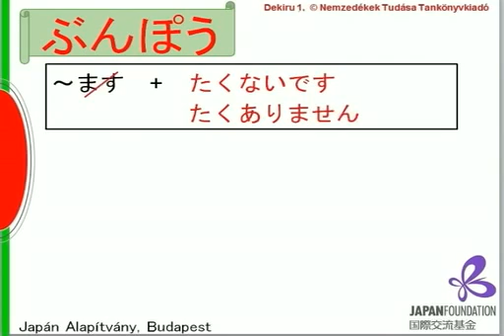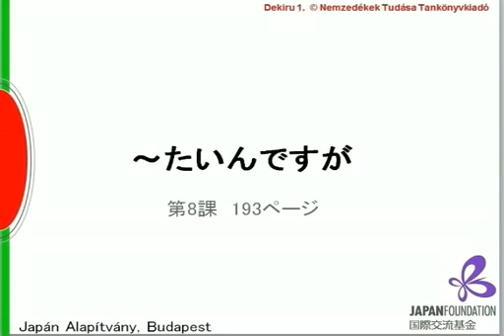Dekiru L08C 「～たいです」「～たいんですが」